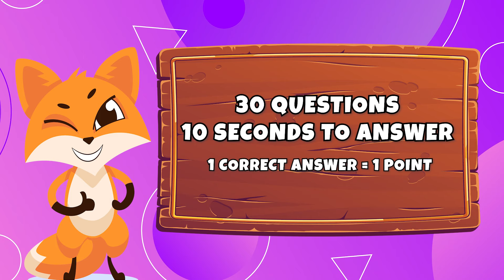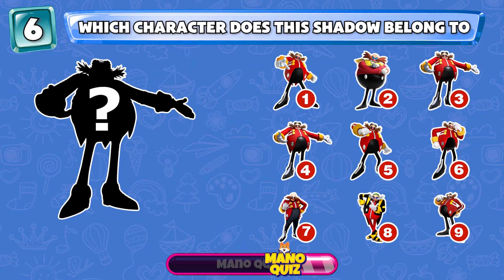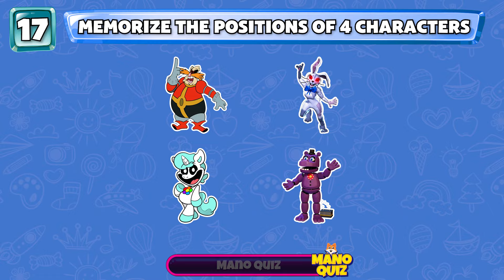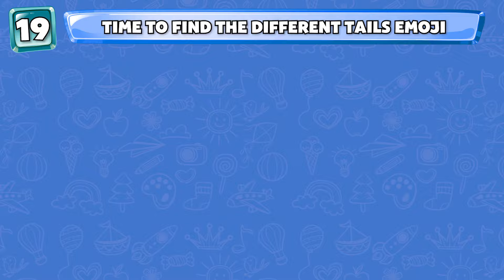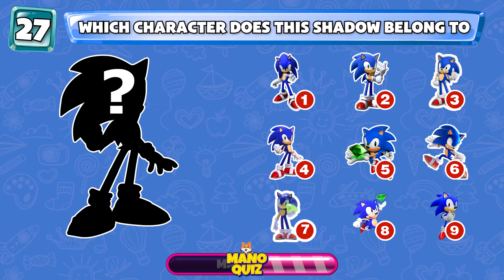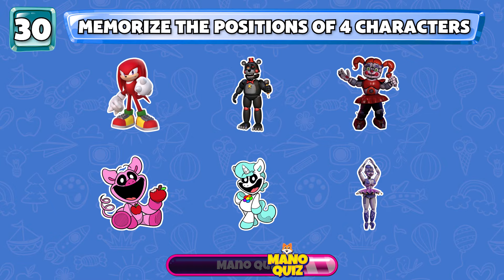Guess The Monster By Emoji & Voice | Five Night At Freddy's vs Poppy Playtime| Freddy, Foxy, Catnap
Welcome to Mano Quiz - the ideal destination for those who love intellectual challenges and are passionate about Five Nights at Freddy's! Here, we bring you fascinating puzzles, crafted from the deep aspects of the mysterious world of Five Nights at Freddy's.

With Mano Quiz, you will not only be challenged on your knowledge of this game, but also experience unique and interesting quizzes that we dedicate exclusively to the Five Night At Freddy's loving community.

Join us every week to uncover new mysteries, solve tricky puzzles, and share emotional moments with our community.

Let's explore the world of Five Nights at Freddy's together in a deeper and more exciting way than ever!